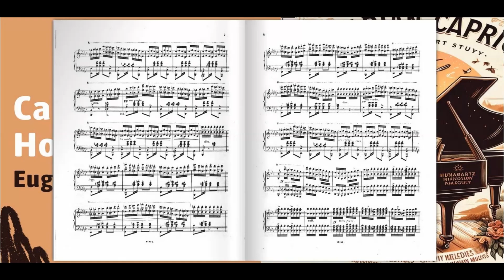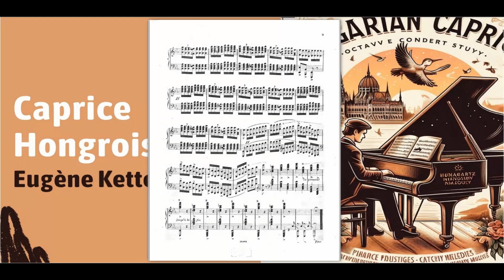Caprice Hongrois (Eugène Ketterer)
Le "Caprice Hongrois", Op. 7, est une œuvre pour piano composée par Eugène Ketterer, un compositeur et pianiste français du XIXe siècle. Ketterer est né le 7 juillet 1831 à Rouen et est décédé le 18 décembre 1870 à Paris. Il est connu pour ses pièces de concert brillantes et techniquement exigeantes, souvent destinées à montrer la virtuosité du pianiste.

Le "Caprice Hongrois" est une étude de concert en octaves, publiée pour la première fois en 1853 à Paris. Cette pièce est caractérisée par son style romantique et ses influences hongroises, avec des passages rapides et des mélodies entraînantes qui évoquent les danses et les rythmes de la musique traditionnelle hongroise. La structure de l'œuvre met en valeur les capacités techniques du pianiste, avec des sections de virtuosité et des variations mélodiques.